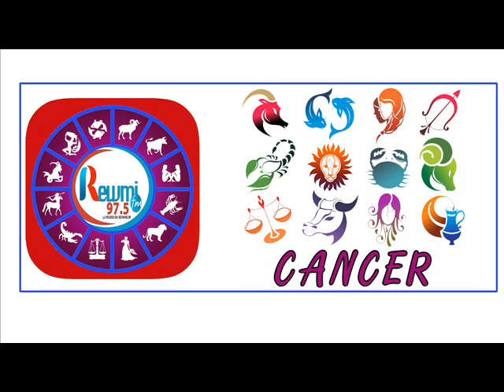HOROSCOPE PLUS ASTRO 28 AOÛT 2020 FR